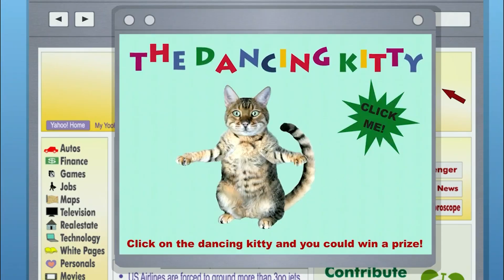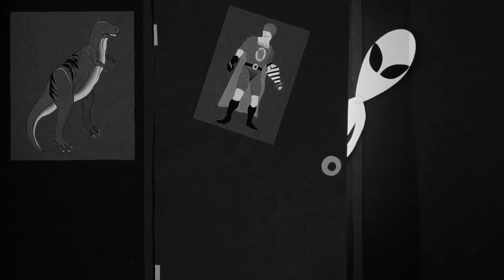South Park's CHEAP Production MISTAKES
From silly jokes to sharp social commentary, South Park has entertained people all around the world with its playful appeal. But only a fraction of people know that behind the outrageousness lies a secret world of production mistakes.
South Park's animation style is intentionally simple, using basic cut-out characters and plain backgrounds, which adds to the show's charm, but hidden within this low-budget production are funny mistakes that keen viewers have noticed, so let's explore the moments when things get a little weird, the storylines don't match up, and the show's rules seem to take a break.